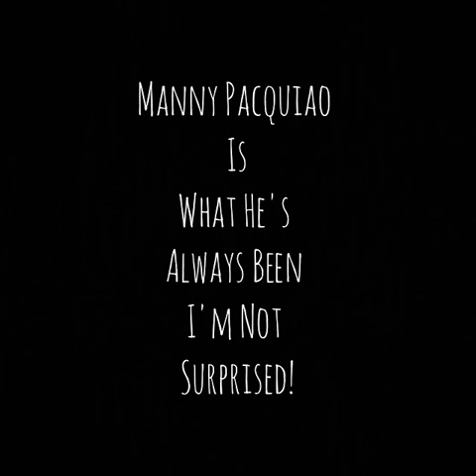MANNY PACQUIAO IS A CHERRY PICKING WEIGHT DRAINING VAGINA AND HIS FANS ARE WORSE